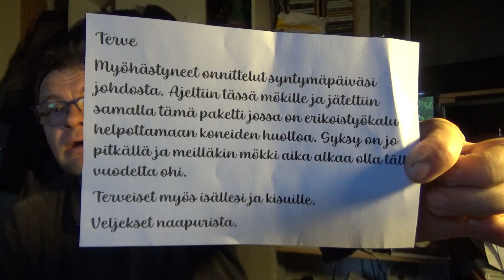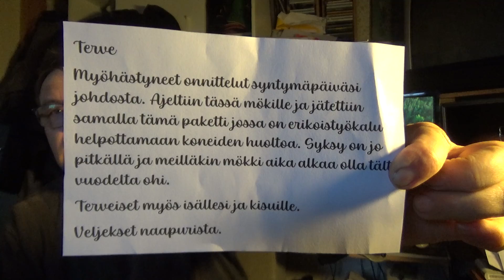Jupiterhulluus ja POSTIA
Keskiviikkona availlaan postia ja uneton yö puhuttaa..